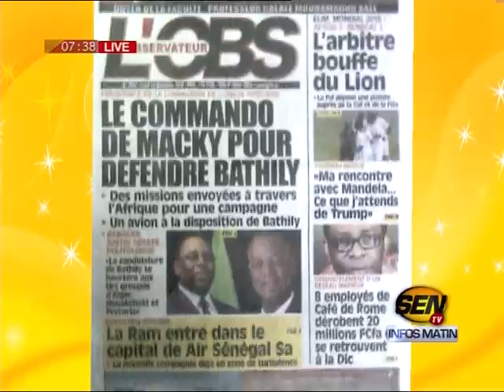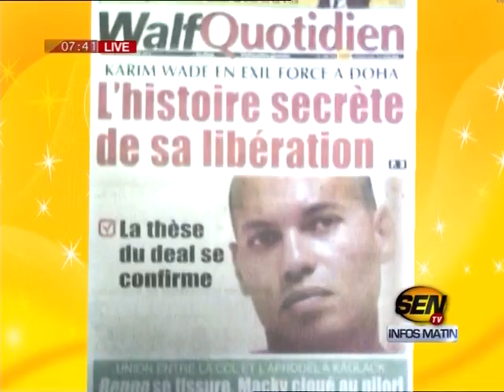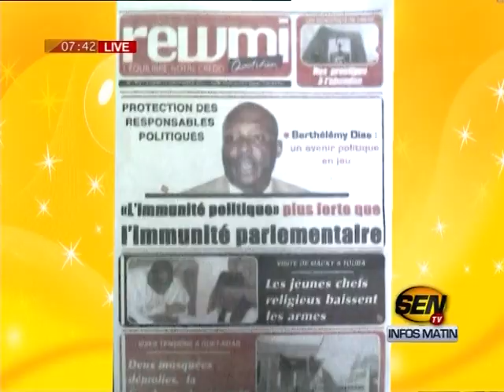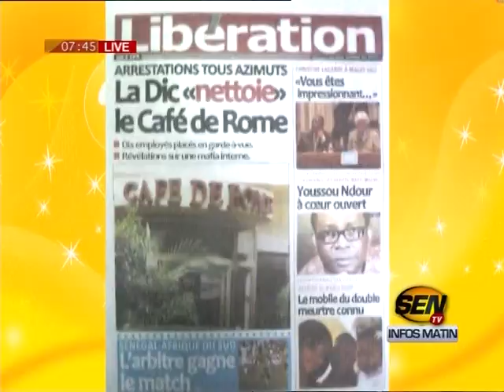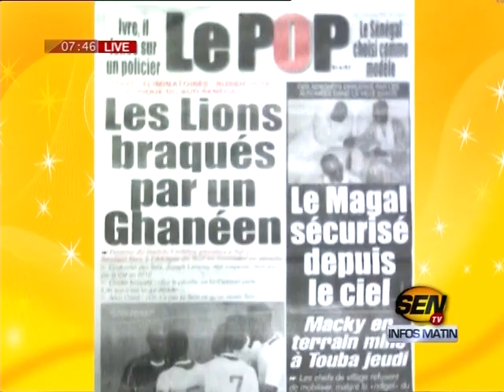Revue de presse de Ahmed Aïdara du 14 nov 2016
Sur le plateau de la matinale « infos Matin » de la SEN TV, le célèbre Ahmed Aïdara ouvre la revue de presse de ce lundi 14 novembre 2016 avec la décoration de Macky par la chambre de commerce américaine. Il y a aussi le commando mis en place par Macky pour soutenir la candidature de Bathily à l’UA qui fait la Une des journaux…Et Ahmed Aïdara sait comment le dire…Sur xibaaru.com